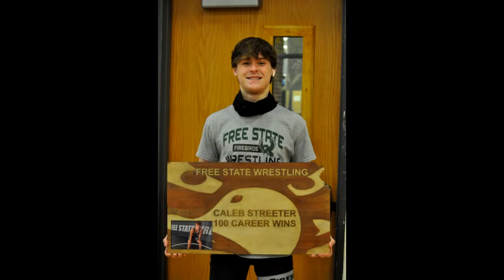Free State Wrestling vs Blue Valley and Olathe South 1.30.21